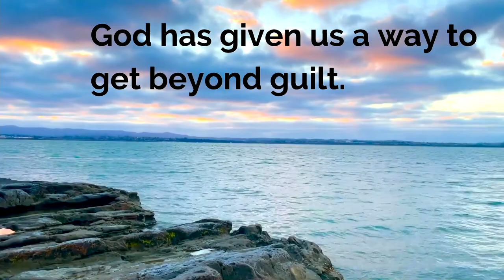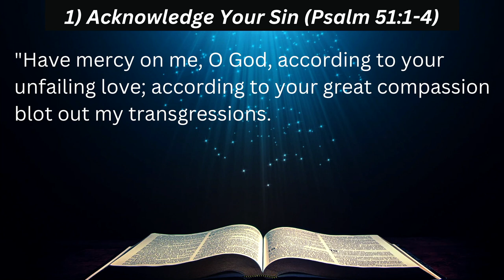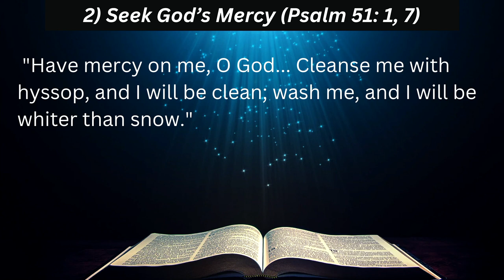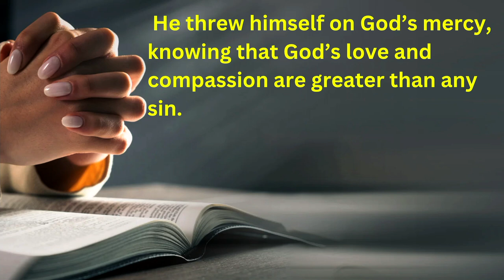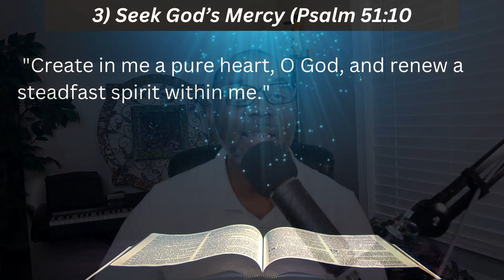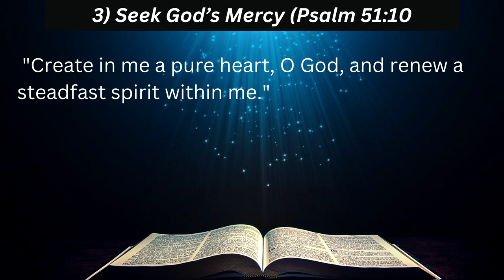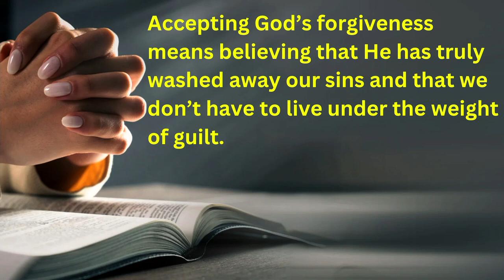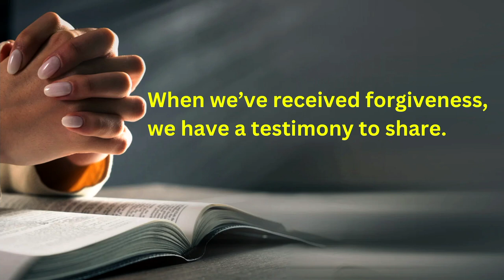Mid-Week Refill "Getting Beyond Guilt" 10/2/2024 Bishop A. Reginald Litman